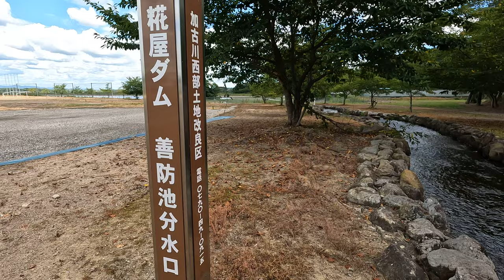・2023.7 善防池分水工跡 (善防池分水口) / 兵庫県加古川市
2023.7 善防池分水工跡 (善防池分水口) / 兵庫県加古川市

　　水辺空間を利用し噴水に改良された善防池分水口

　　善防池円筒分水口、兵庫県加西市両月町にある善防池分水工でしたが
　　現在は公園に整備され、噴水に？　当時、どのように機能していたのかは不明です...

　　円筒分水は農業用水などを一定の割合で正確に分配するために用いられる利水施設
　　円筒状の設備の中心部に用水を湧き出させ、円筒外周部から越流、落下する際に一定の割合に
　　分割される仕組みとなっている。
　　地域によっては 円形分水、円筒分水槽、円筒分水口 などとも呼ばれています

　　　　　　　兵庫県加西市両月町